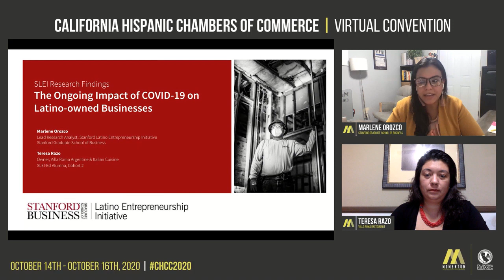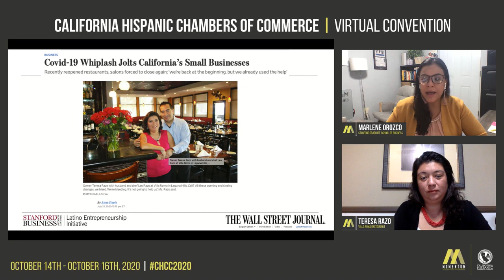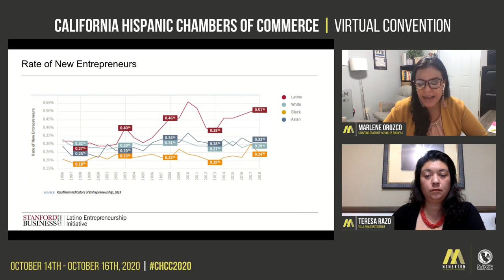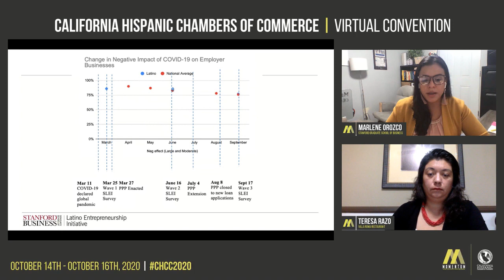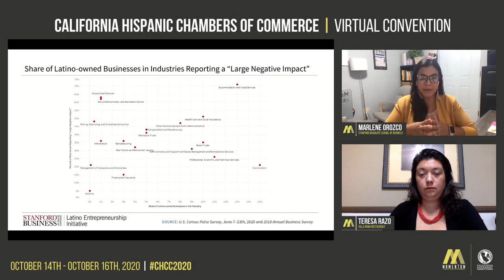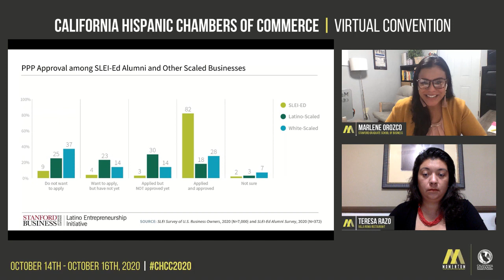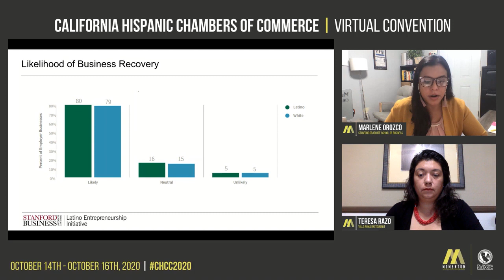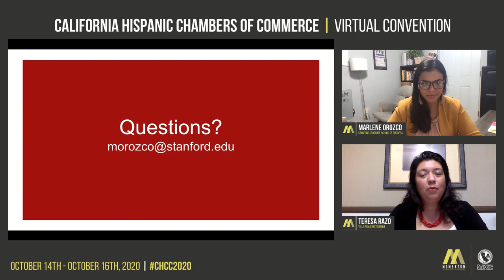Convention 2020: The Ongoing Impact of COVID 19 on Latino Owned Businesses presented by SLEI